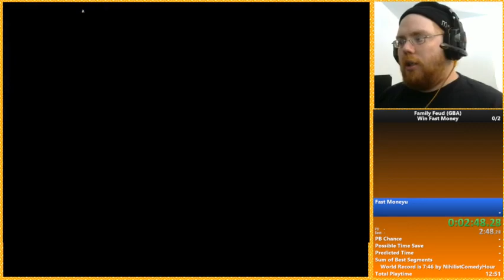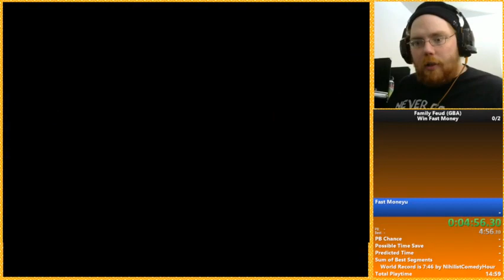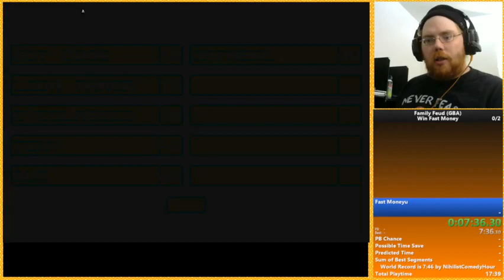Family Feud GBA PB